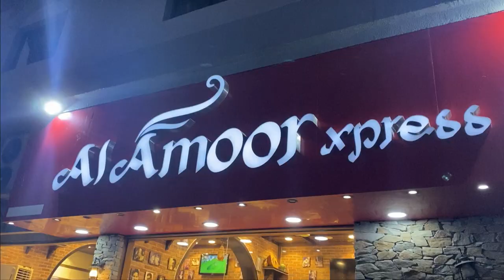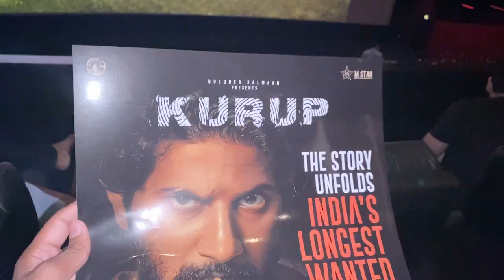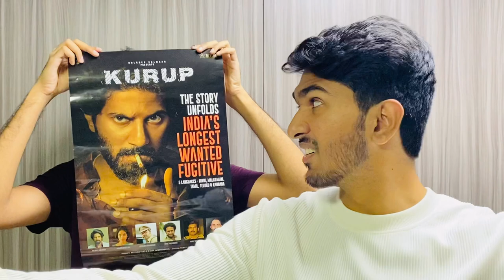INTRODUCING MY MALLU GIRL/FRIENDS!!! Vlog-55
INTRODUCING MY MALLU GOOD FRIENDS!!!
GF'S= GOOD FRIENDS 😉
READ!
Heyy guys, I jus realised that I didn't properly explain my review for the movie KURUP, so here we go!!
Even though the first half of the movie starts slow, it had good cinematography, great selection of sound,music and production sets through out!! Great work done from the fashion designers making Dq look like a mesmerizing rockstar!! 👌
In the field of acting, Hats off to Shine tom chacko for his amazing performance and in my opinion Sunny wayne's and Dq’s acting was average, but he definitely pulled off the slow motion hero walks and the style game as always!!🔥
Sobhita’s acting was below average, I think she could've done better or they could've casted  any other actress' from the Malayalam industry, which has immense number of talents.
Talking about the story Line, since it's a biography, adjusting and editing the story line is difficult, but they could have done a better job in storytelling.
Like I said before the first half was very lag, whereas the second half was interesting which went super fast.
To be honest the hype Killed it for me, the promotion of this movie seemed so amazing that I thought it's gonna be something out of this world but honestly it  seemed like a normal movie. So in short it wasn't upto my expectations, thus 6/10. 😁👌😇
And kuddos to all the people who worked behind the screen!!! 👌

Diwali Vlog Coming out next week 🔥

Vlog: (0:00)
Kurup Review: (4:10)
Outro: (6:45)

And if you enjoyed then like the video and if you didn't enjoy still do it.😂

Add me on Snapchat: Derick.321 (Cuz I'm funny there)